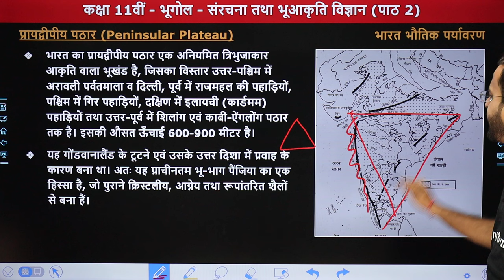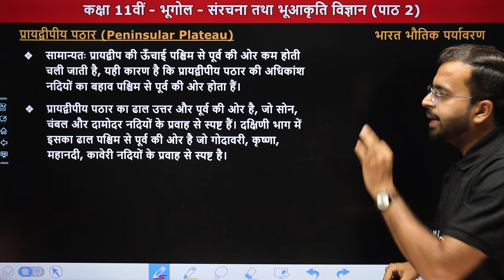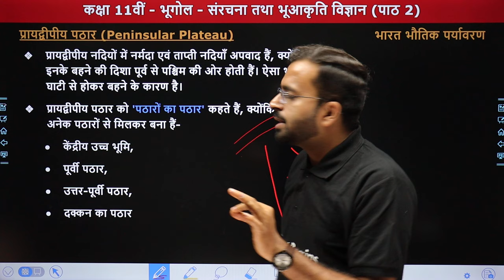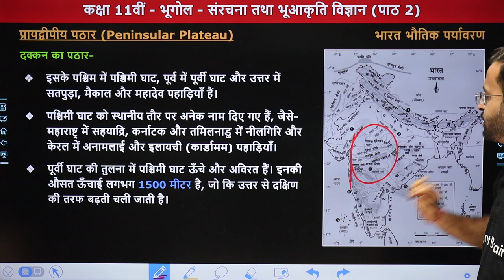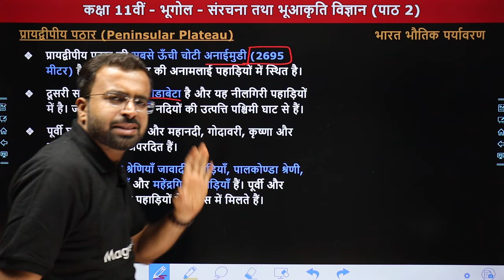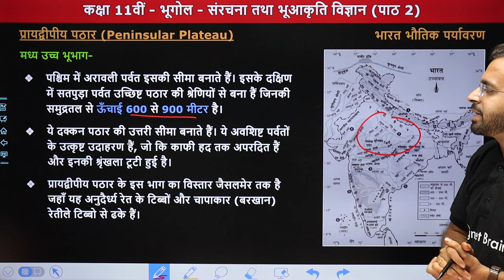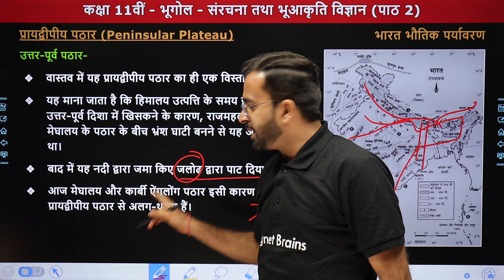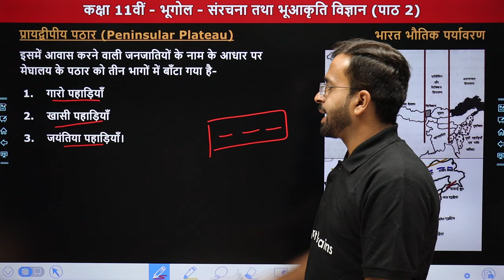Peninsular Plateau - Structure & Physiography | Class 11 Geography Chapter 2 | State Board 2024-25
✔️ Class: 11th
✔️ Subject: Geography / भूगोल
✔️ Chapter Name: Structure and Physiography / संरचना तथा भूआकृति विज्ञान
✔️ Topic Name: Peninsular Plateau / प्रायद्वीपीय पठार
✔️ Topics Covered In This Video (By Shubham Sir): इस वीडियो में "शुभम सर" कक्षा 11वीं" के अध्याय "Structure and Physiography /संरचना तथा भूआकृति विज्ञान" का टॉपिक "Peninsular Plateau / प्रायद्वीपीय पठार" पढ़ायेंगे। यह वीडियो विद्यार्थियों को इस अध्याय के टॉपिक समझने में बेहतर मदद करेगा एवं  विद्यार्थियों को उनके के विषय "भूगोल" में बेहतर परिणाम प्राप्त करने में मदद करेगा।
00:00 Topic Overview
01:02 प्रायद्वीपीय पठार
14:27 दक्कन का पठार
21:27 मध्य उच्च भू-भाग
25:51 उत्तर-पूर्व पठार
31:42 Website Overview